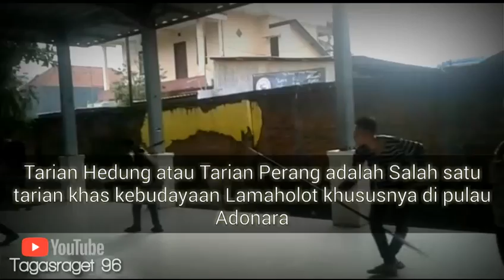Latihan Tarian Hedung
Tari Hedung atau Tari perang adalah Tariam khas Lamaholot khususnya di Pulau Adonara
    Hidup adalah pilihan●
             ★Lakukan sesuai pilihan anda★

Jika kalian suka dengan Video ini silakan tekan Tombol :
→COMEN
Dan jangan Lupa →Share